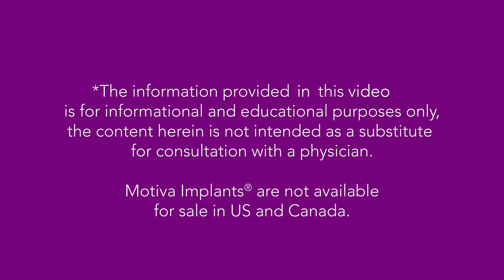Post-Op Tips with Dr. Marcos Sforza